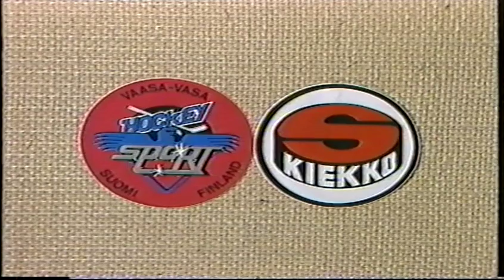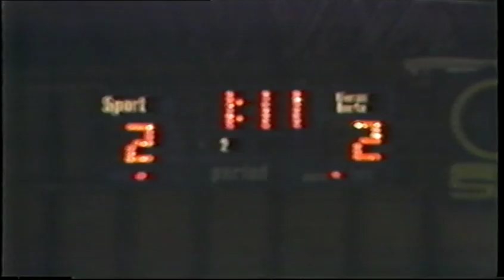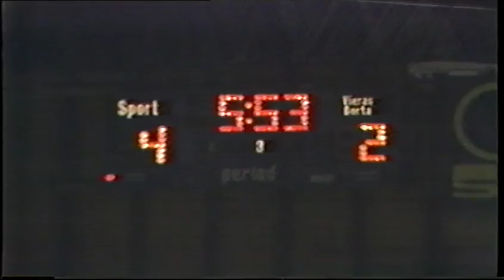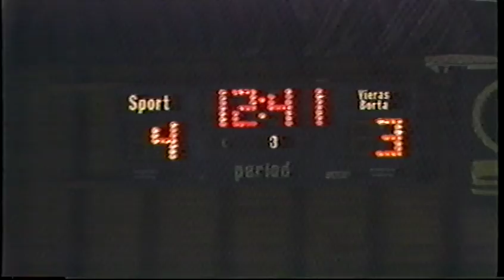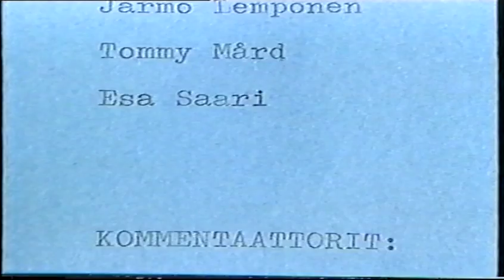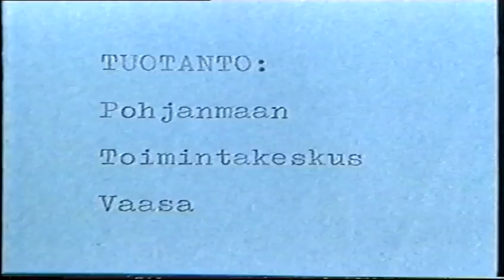Sport-S-kiekko joskus syksyllä 1985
Arkiston helmenä Sportin ja S-kiekon ottelu vuodelta -85. Selostajana legendaarinen Väinö Mujunen ja paikka Vaasan jäästadion. Sportin joukkueessa pelasi ex. liigapelaajat Jukka Seppo ja Robert Salo. Joukkuetta silloin valmensi Kai "Ruise" Rosvall.